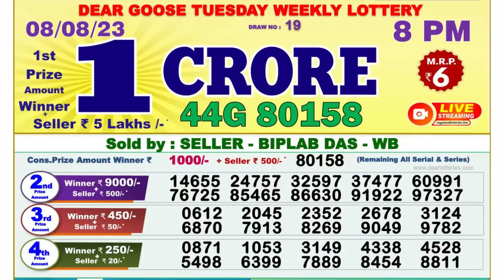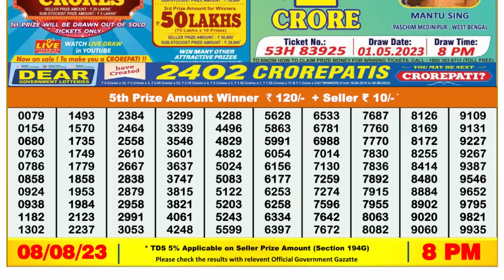🔴 Lottery Sambad Live 08:00pm 08/08/2023 Evening Nagaland State Dear Lottery Result Pdf Download